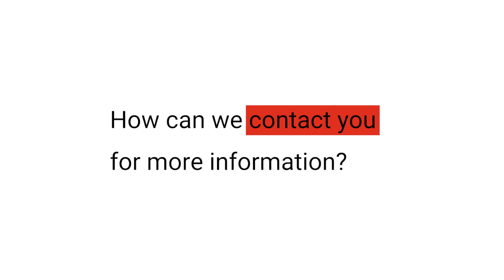Sustainable energy and utilities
Sustainable energy and utilities: strategy and management for long-term resilience.

The transition towards more sustainable power and utilities affects both the producers and their client companies: as more and more companies seek sustainable utilities, producer companies need to adapt their own business models to embark on the decarbonisation journey as well as to secure efficient supply and management at an acceptable cost.

The supply/cost balance is complicated by many factors, such as supply crises, short term price spikes or disruptive technologies. Ensuring long term resilience is about strategising and optimising processes to prepare to address these challenges. In particular, achieving energy efficiency and CO2 gains are a prerequisite for survival.